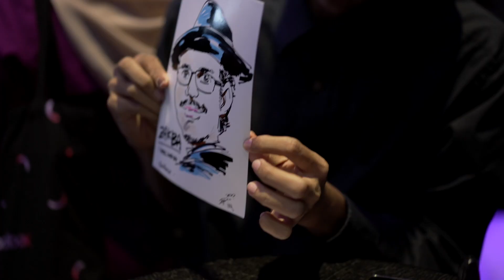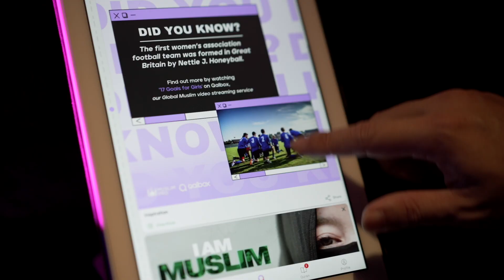Qalbox Launch - 2022